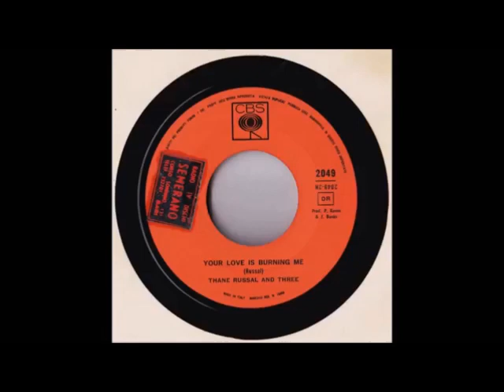Thane Russal And Three‎–Your Love Is Burning Me {1966}